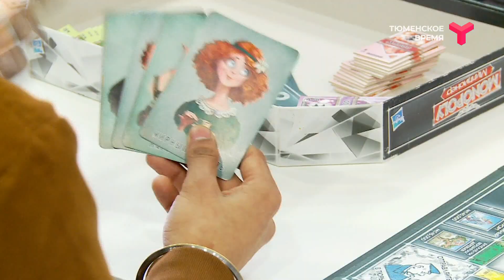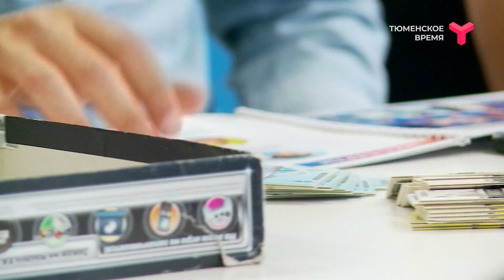Проблемы иностранных студентов | Тюмень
Студенческий центр Тюменской области берётся помогать иностранным студентам, у которых есть трудности в адаптации. Первая встреча пройдёт в понедельник, 29 марта. Ребята, которые уже справились с проблемами делятся своим опытом.